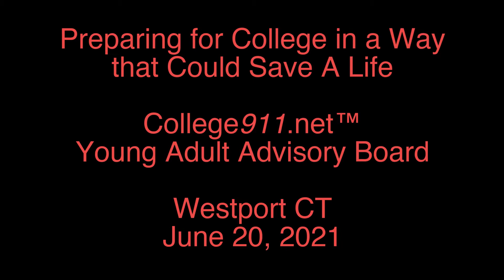Preparing For College in a Way that Could Save A Life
Prepared by the College911.net Young Adult Advisory Board on June 20, 2021.  This video helps parents and students prepare For College in a Way that Could Save A life